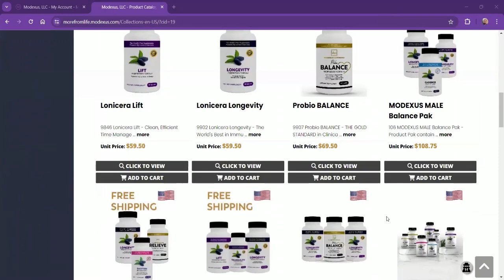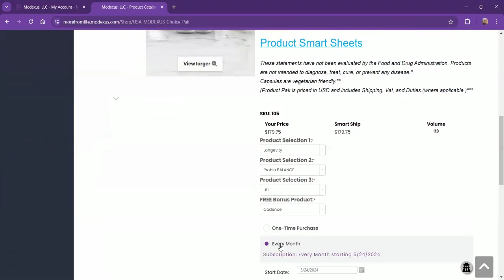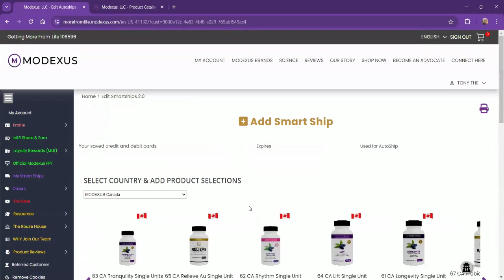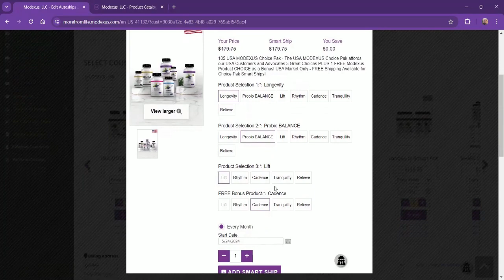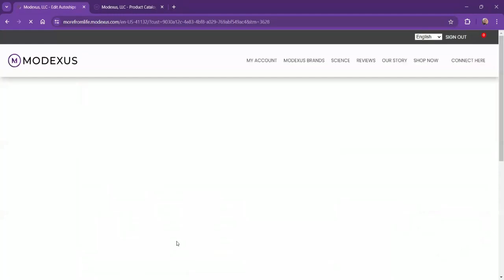Modexus Choices Pak 101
WELCOME to the Official Modexus YouTube Community!

For additional information, please connect with the person who shared this video to you OR visit our MODEXUS

Text the word JOIN to for our Official Text Platform which will provide you updates, tips, inspiration, and more! (US & CANADA Only)